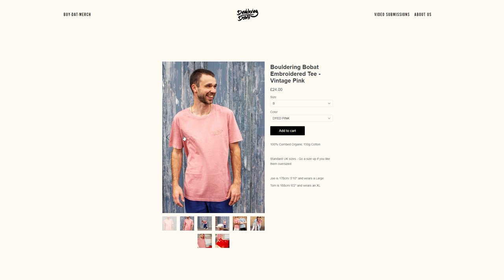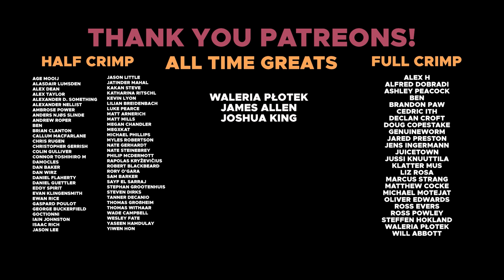Got in a gym during lockdown to do a crazy DYNO || BoulderingBobat